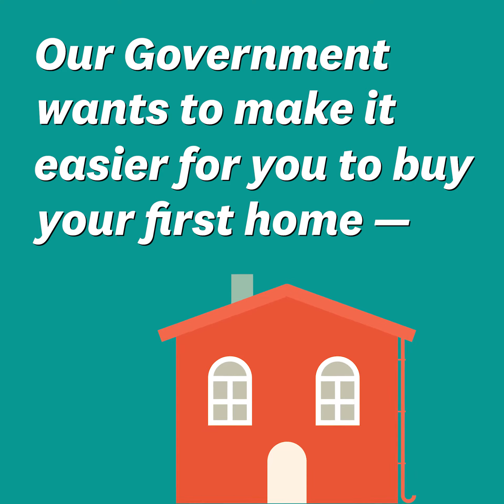KiwiBuild Explained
Today is a big milestone in our programme to make affordable homes a reality for more New Zealanders! You can now check the criteria for applying for a KiwiBuild home, and register your interest